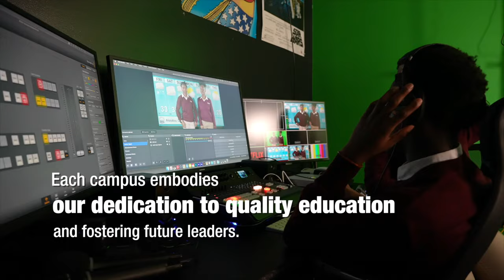GABAR REER AWDAL AH OO AFKA FURATAY FARIINA DIRTAY